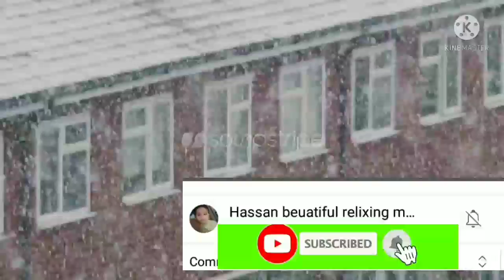Snow fall music best music best moments snow fall relaxing music naitur snow fall music